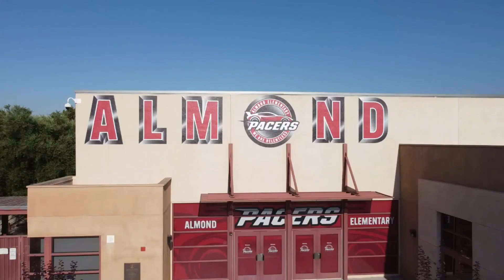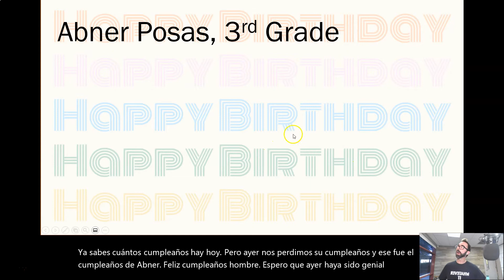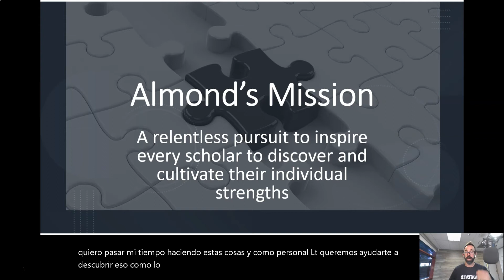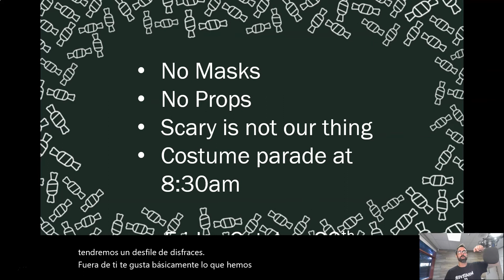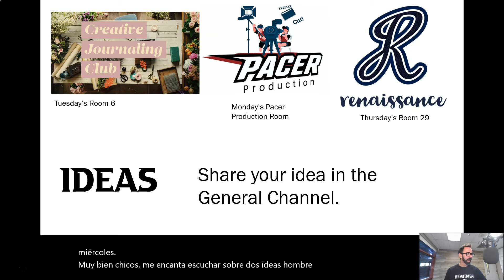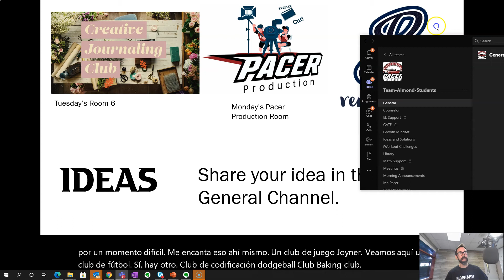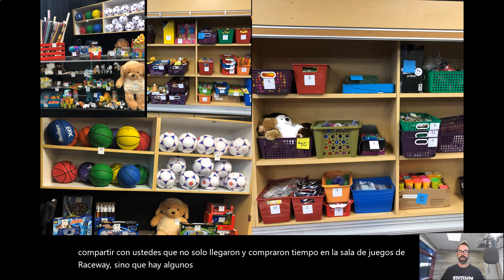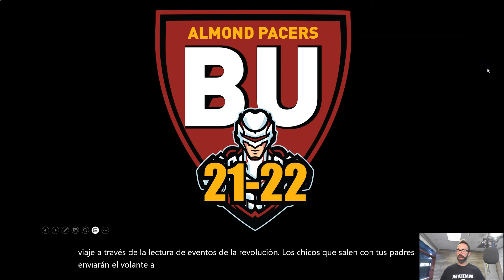Fri-Yay October 1st, 2021 Morning Announcement